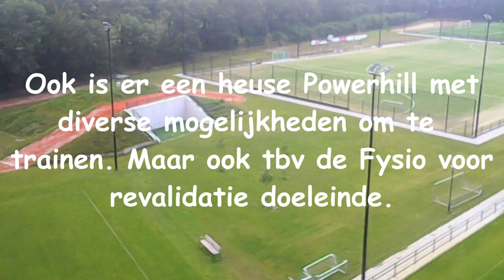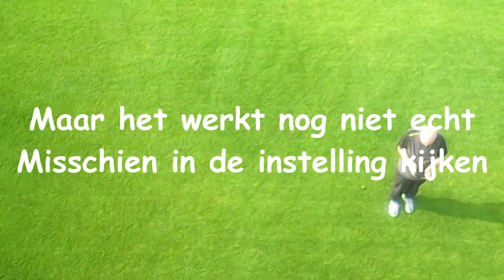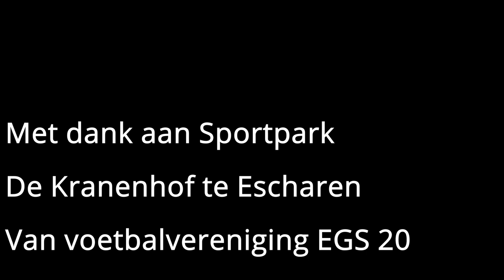Drone vliegen 1ste oefeningen.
De eerste drone oefeningen die ik maar op het vernieuwde sportpark in Grave. In 2 dagen heb ik wat kunnen oefenen. De eerste dag was het wat winderig, maar dat was wel goed om zo de drone te leren kennen mbt de wind en de controle die je er over moet krijgen. Dag 2 was beter om te vliegen want er was bijna geen wind. Dus hierbij zijn de beelden ook beter van kwaliteit.